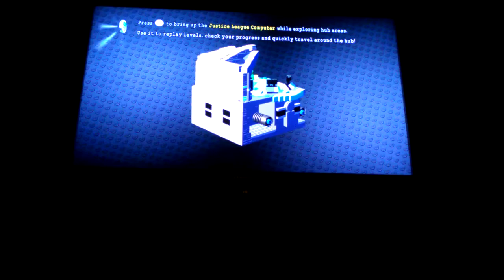Lego Batman ep#1